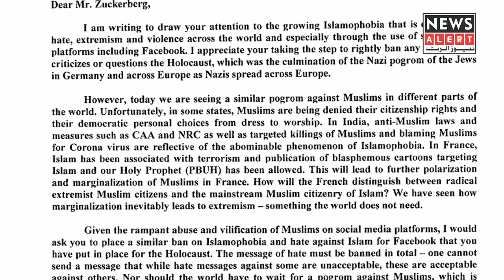The United Nations has issued a major statement on the honor of the Prophet